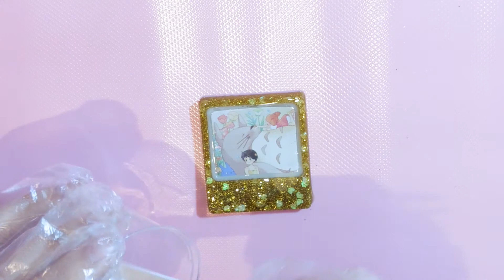Tutorial Resina - Llavero mi Vecino Totoro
En este vídeo os enseño como hacer un llavero de Mi vecino Totoro.
~Ines Dreamer Molds~
Tienda de moldes de silicona

¿Quieres tus primeros 40 listados gratis en Etsy? Crea tu tienda desde este enlace